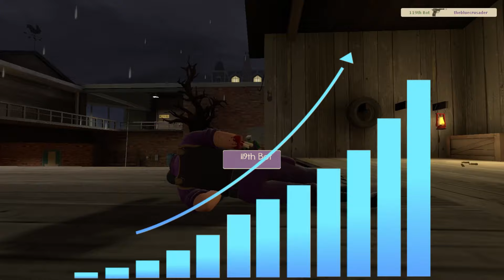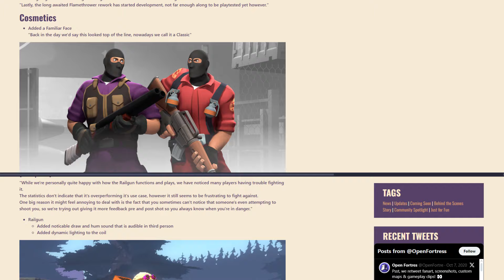Can This Mod Make TF2 Feel Brand New Again?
🗨 JOIN MY FREE DISCORD Server!

Experience the Open Fortress Mod like never before! If you're a fan of TF2 mods, this is the ultimate game-changer. In this video, I dive deep into Open Fortress gameplay, showing you how to master the deathmatch mode and take advantage of the team deathmatch features. Not sure how to install it? No worries, I also provide a step-by-step guide on how to install Open Fortress and unlock its full potential. Whether you're here for TF2 mods, Source mods, or to explore the Open Fortress team deathmatch, you won't want to miss this mind-blowing mod! 🔥

This TF2 Mod Will BLOW Your Mind
This Mod is What Team Fortress 2 Should Have Been
You NEED To Try This Insane TF2 Mod RIGHT NOW